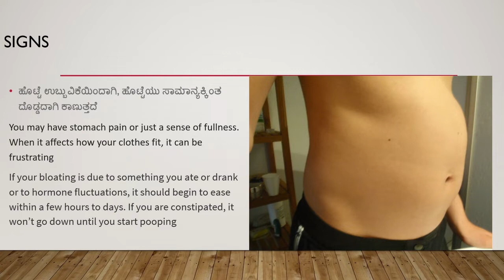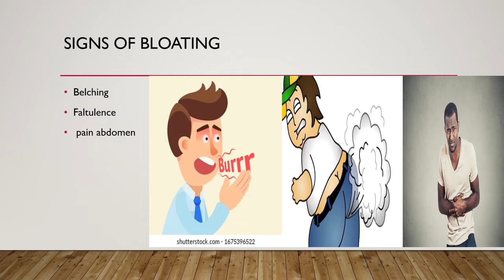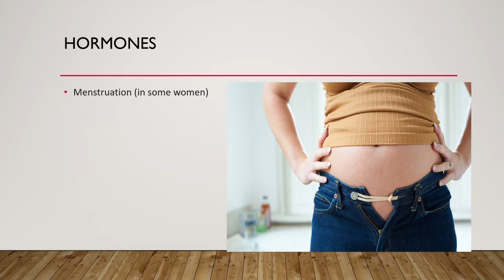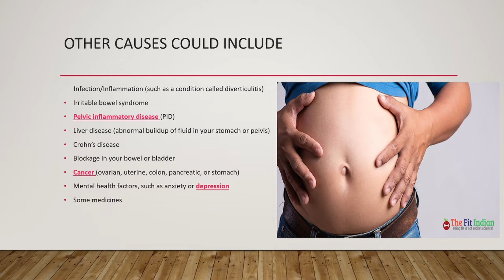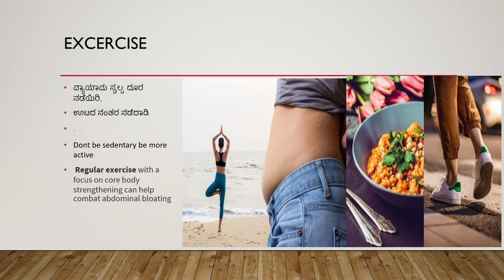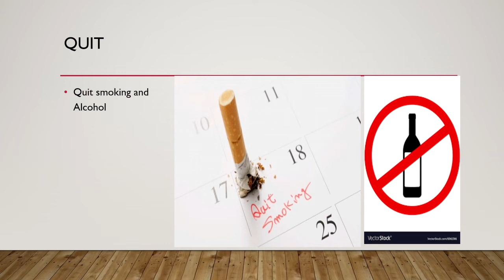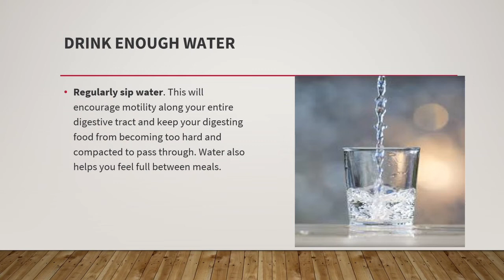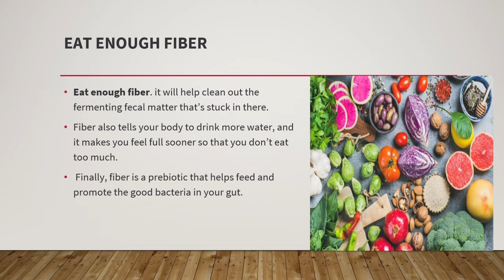Tips to reduce gas/ bloating and improve digestion. Food to eat /avoid medicines for gas problem.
in this video we discuss what is bloating/gas formation
causes of  gas formation
symptoms of  bloating
tipd to reduce gas formation
homeremedies
medicines for gas formation
when to see a doctor for gas problem.

Video is for educational purpose only. copyright disclaimer undersection 107of the copyright act 1976,allowance is made for fair use, for purpose such as criticism, comment, news reporting ,teaching, scholarship and research. fair use is a use permitted by copyright statute that might otherwise be infringing non profit educational or personal use tip the balance in favour of fair use.

The information provided is intended as an aid to patient education only and it should not be used for either diagnosis or treatment of a health problem as it is not a substitute for expert medical care. In this video all efforts are made to ensure the the medical information provided is recent and correct.